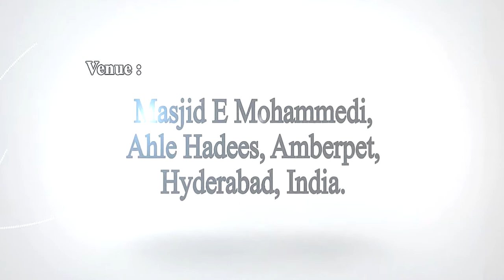Reality of JIN And MAGIC || Shaikh Ansaruddin Makki || Urdu Lecture || HD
Reality of JIN And MAGIC
(Jin Aur Jadoo ki Haqiqat)
Lecture in Urdu by:
Shaikh Ansaruddin Makki

{Haq Tawheed}